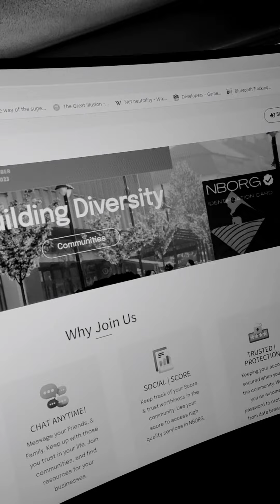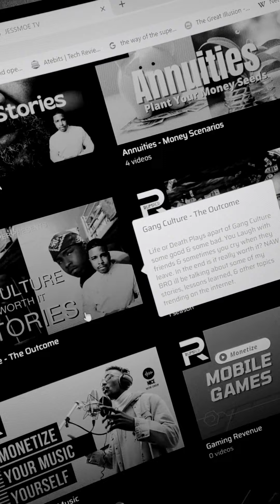Rent & Expenses Getting Crazy.